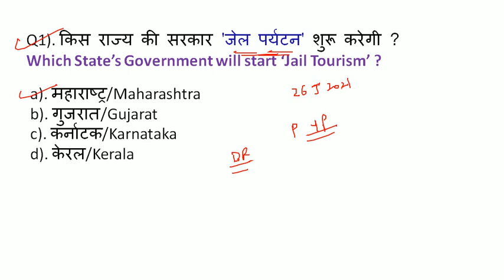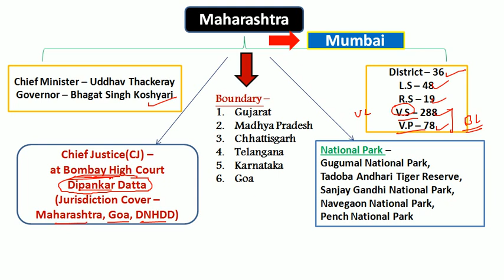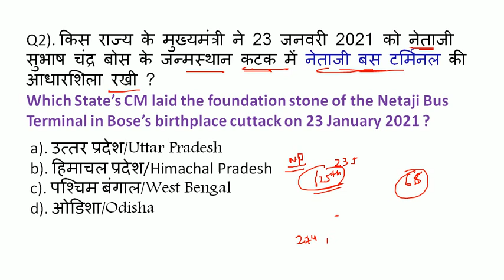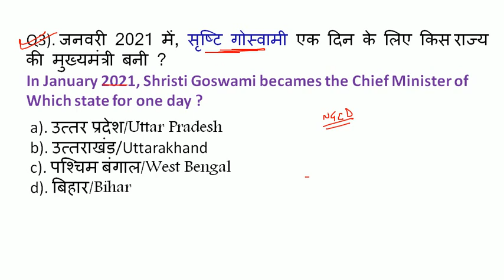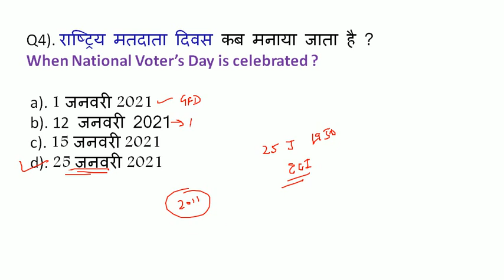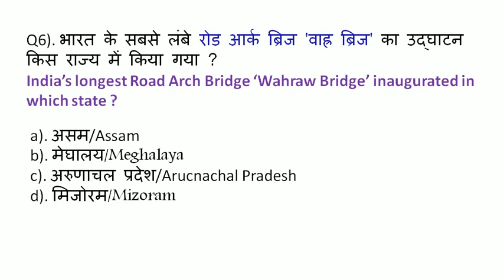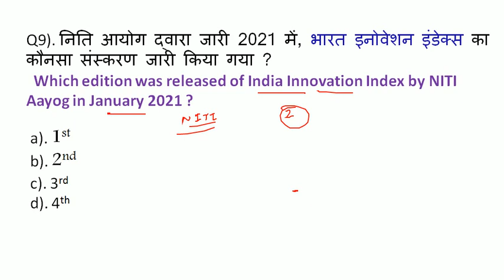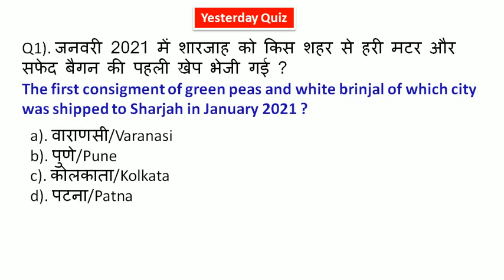25 January 2021 Current Affairs | India & World Daily Current Affairs | Today Current Affair January